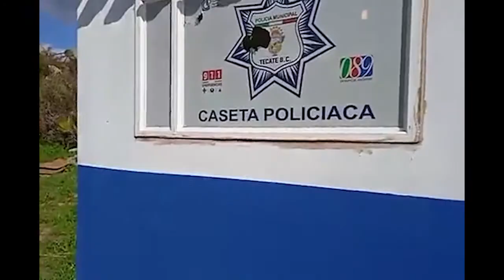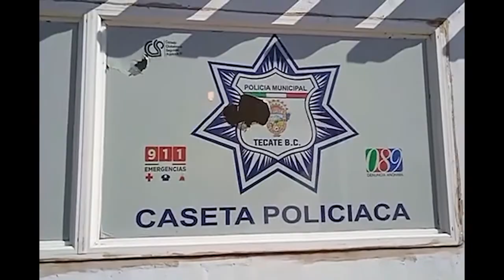CNR Tecate Abandonan auto y vandalizan caseta de policía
El día de hoy se reportó un auto abandonado donde presuntamente tiene casquillos percutidos dentro de su interior, sin embargo, esta información fue desclasificada debido a que en el lugar no se encontraba el vehículo, lo que sí se pudo ver, fue una caseta policial de Tecate, mismo que también fue vandalizada, esto ya sería el segundo lugar que fue vandalizada debido a la violencia de Tecate